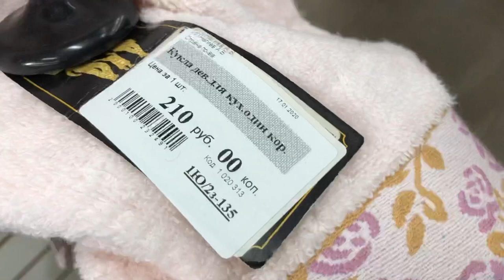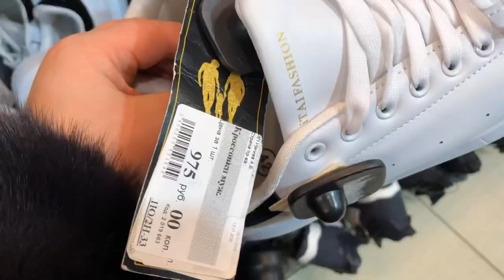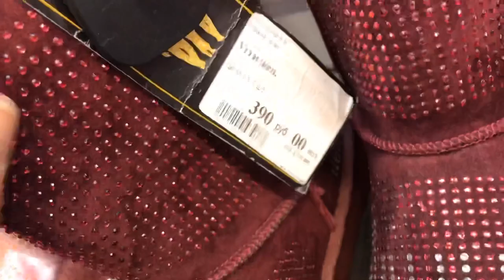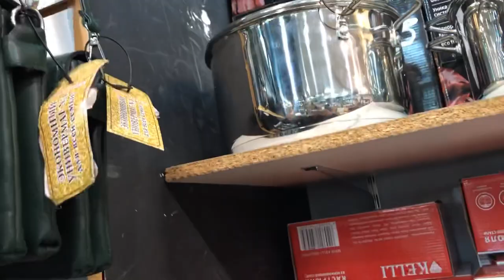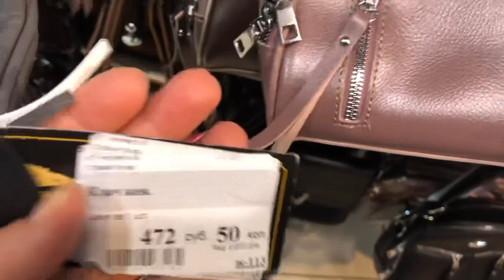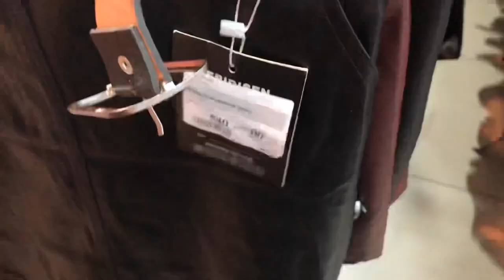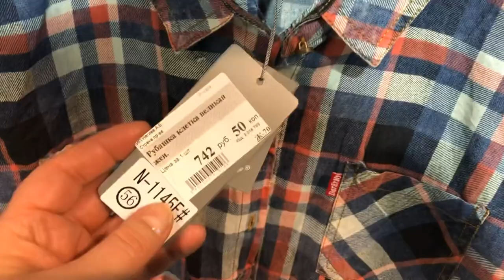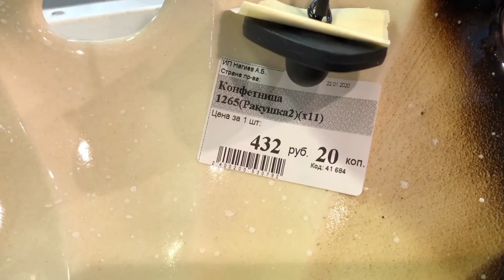🔴МАГАЗИН СМЕШНЫЕ ЦЕНЫ/ОДЕЖДА,ОБУВЬ,СУМКИ!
💰КАК ЭКОНОМИТЬ ДЕНЬГИ?!💰МАГАЗИН СМЕШНЫЕ ЦЕНЫ/ОДЕЖДА,ОБУВЬ,СУМКИ!ПО НИЗКИМ ЦЕНАМ,ЗАЧЕМ ПЕРЕПЛАЧИВАТЬ??КРАСИВЫЙ КАЧЕСТВЕННЫЙ ТОВАР!!